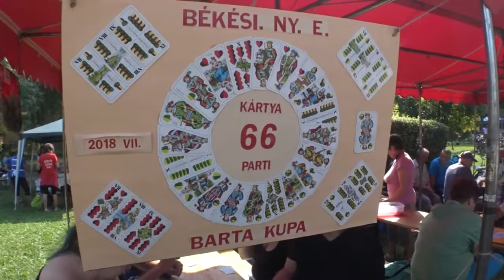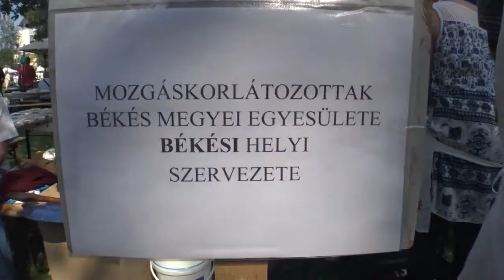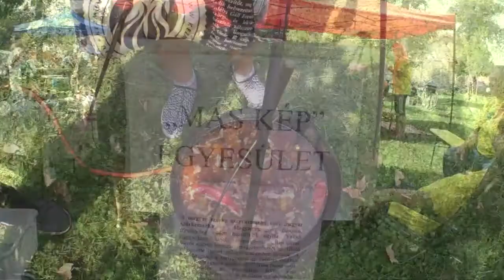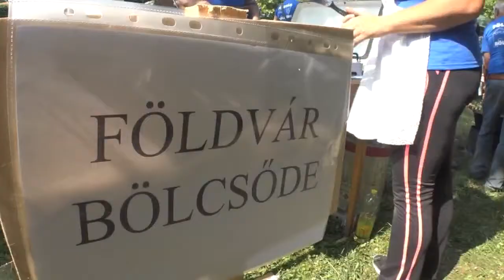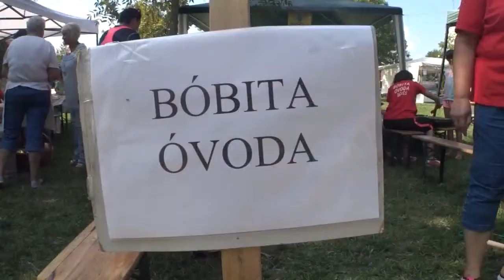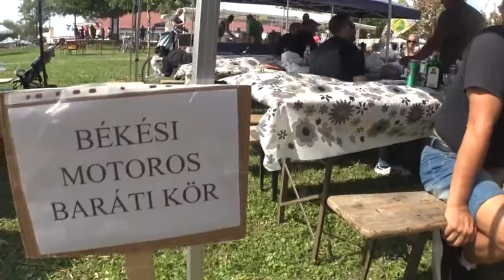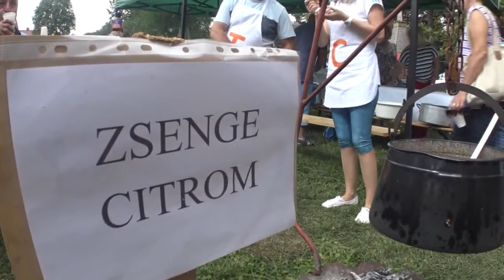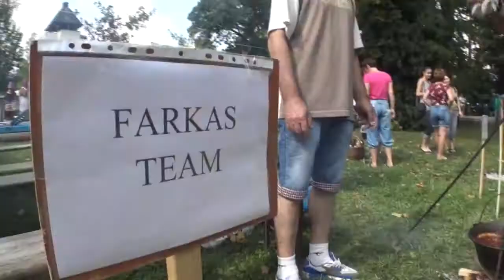XX. Madzagfalvi Napok - Vasárnapi összefoglaló. 2018.09.12.